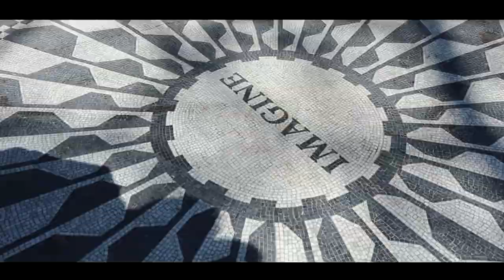Royal Carriage Ride - Official Horse Carriage Company in Central Park, New York City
Here at Royal Horse Carriage, we pride ourselves on making your fairytales come true. Our majestic draft horses and professional fun-loving tour guides will delight you with a personalized, informative and entertaining tour.

Taking our guided tours in Central Park you will see what makes us one of the leading carriage ride companies in NYC. We give you the time and attention you deserve and will always be professional and courteous. Our rates are very competitive within the industry and the services that we provide are TOP OF THE LINE. Our goal is to maintain lasting relationships with our customers by providing outstanding services every time. Voted #1 Central Park Carriage Rides & Tours

About our Horses
Our horses comes to us from various walks of life and once part of our team they are part of our Royal Horse Carriage family.
However, the welfare of our horses is one of our top priorities and allows us to provide you with both a memorable and safe experience. It is actually where the real fairytale begins.
All our horses get a yearly vet checkup when they receive their vaccinations. Our vet is always on call when needed. We monitor their health closely and our all staff are trained to notice any change in the horses. They typically work 3-4 days a week, up to 8 hours a day. They receive their dinner, a bath (weather permitting). Always have access to fresh water, even at work. Their barn was designed for them and is built at the highest point so it does not flood and so that there is always a breeze running through.

Book your Carriage Ride in Central Park with Confidence!  We guarantee that you will have the best carriage ride experience with us!!!